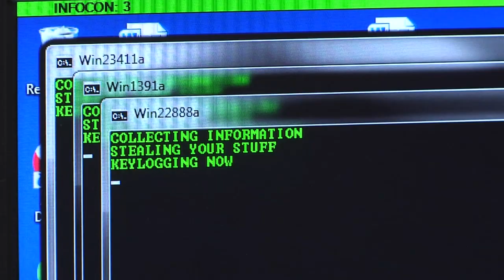Headlines for Tuesday, October 25, 2016 (HL-25)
Sailors, Marines Return from Haiti Relief Mission. All Cyber Mission Force Teams Achieve Initial Operating Capability. Stratcom Commander Addresses Strategic Deterrence in 21st Century.